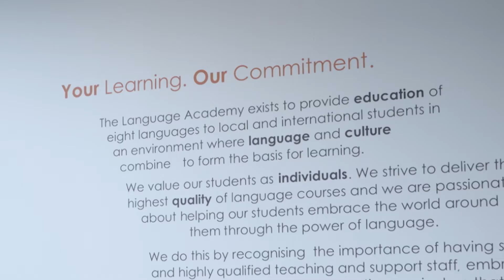THE LANGUAGE ACADEMY - Gold Coast campus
The Language Academy brand new campus in picture-perfect Broadbeach. Nestled amongst cafes, beautiful beaches, and shopping precincts, students will be in the Gold Coast hub, ensuring they get the full Queensland experience while learning a fascinating new language.

We are now located in the middle of the Gold Coast at the Broadbeach precent.

Learn English, study in Australia, live on the Gold Coast.

For international students we offer CRICOS accredited English courses and seven other language courses in Spanish, Mandarin, French, German, Italian, Japanese, and Portuguese.

All courses are taught by a highly qualified team of passionate educators committed to making a difference through language.

Now with Australian borders open we welcome students to live the best experience.